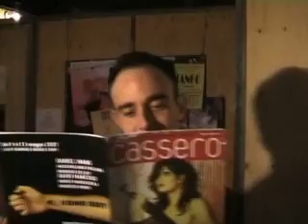Via Col Vento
Parodia di Via col Vento @ Cassero.
Interpreti Lady P, Matty P.

Lei incontra lui. Lui se ne frega di lei. Lei se ne frega di più.

Regia Strong.